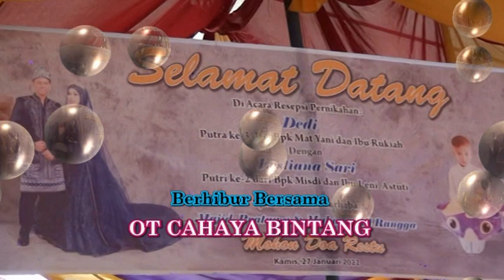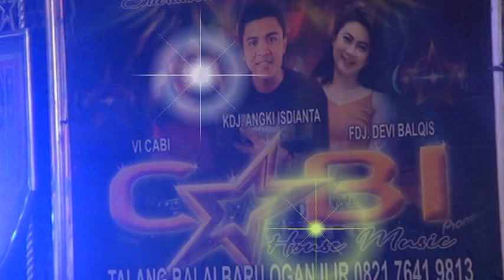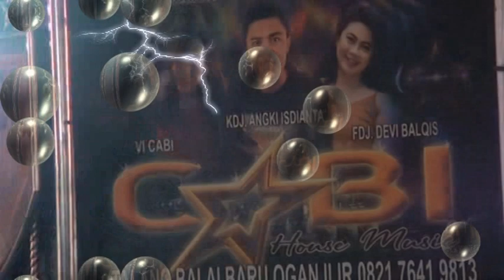OT CABI Bedentum Full MIX Fdj Devi Gemoy Cover Lagu - Ulak Segelung By ARYA Productions